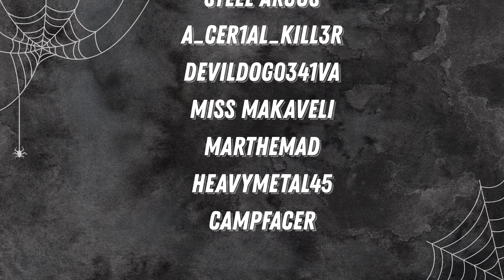ReAnimateHer's Ice Shaker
ReAnimateHer's Ice Shaker is HERE! I really do love my Ice Shaker! Try one out for yourself over at Ice Shakers

Premium Quality Double Wall Vacuum Insulated Protein Shaker Bottle that will keep your drink hot for up to 12 hours or cold for 30+ hours.•Kitchen grade premium stainless steel cup that does not absorb odor. No more smelly plastic shaker bottles! Odor resistant metal cup makes it perfect for pre workout, juices, protein powder shakes, BCAAs, coffee, smoothies, martinis, cocktails, ice tea, and water.

•Sweat proof bottle, no more wet cold hands and sweat rings all over your tables. The double wall vacuum insulated bottle prevents condensation from building up on the bottle by preventing cold or heat from transferring to the outside of the bottle.

•Tapered bottle design that is easy to fill with measurement markings inside the bottle and fits all standard size cup holders. Bring your portable Ice Shaker cup to the gym, office, pool, beach, camping, hunting, fishing, tailgating, yoga, biking, road trips, hiking, sports games, everywhere!